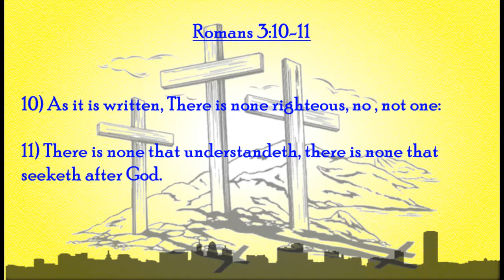Sermon 02 26 17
Charity Baptist Church of Buffalo, NY
“The Lord’s Hand” by Pastor Pete Wigdor
Isaiah 59:1